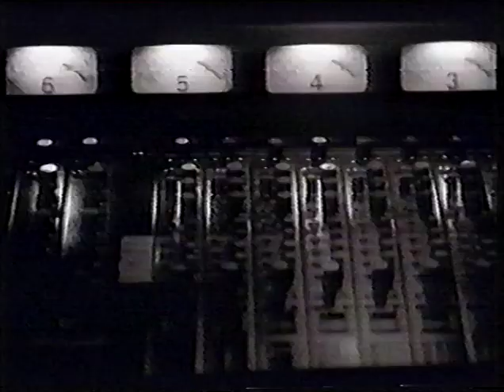GOLDEN EARRING - Music Hall Frankfurt Germany 1991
The legendary Dutch Rock band who are known mostly for their immortal seventies hit Radar Love should have been rewarded with more success outside of their native Holland. The line up of Barry Hay (Vocals/Flute/2nd guitar), Rinus Gerritsen (Bass), Cesar Zuiderwijk (Drums) and George Kooymans (Guitar/Vocals) had been together since 1970 after Cesar joined the band from highly rated Dutch Blues band Livin Blues, and yet they still delivered regular quality album output and toured regularly. Sadly, at the beginning of 2021, George was forced to quit playing with the band due to ALS, and the band were forced to call it a day for good. I was very fortunate to see the band in Den Haag in 1989 and was given VIP treatment (Picked up in a limo by the Manager i.e. Rinus' brother, plus had dinner with the band pre-gig and joined them after the gig). One of the most unforgettable concerts I had been to.

TRACK LIST

01:37    Just like Vince Taylor
05:18    Buddy Joe
08:17    Long Blond animal
13:56    Turn the world around
19:50    Making love to yourself
24:58    Goin to the run
29:15    Radar Love
41:56    Twilight Zone
54:27    Back Home
58:23    Slow down